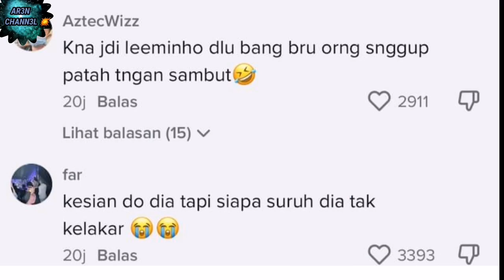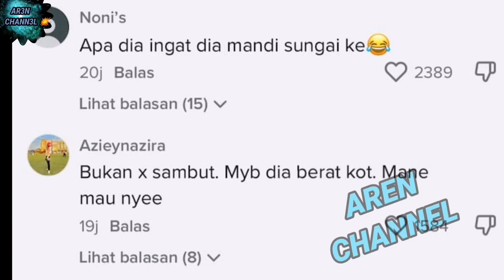TINDAKAN PELAWAK INI DIK3C4M | RASA K3SIAN RASA SAKIT MALU PUN ADA RUPANYA INI DILAKUKANNYA‼️